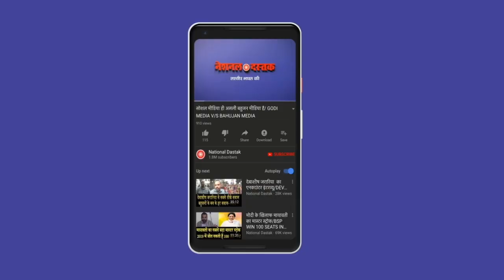बहुजनवुड लॉन्चिंग पर खुले मनुवादियों के कई राज / PRO.JEETENDRA BISARIYA SPEECH ON BAHUJANWOOD